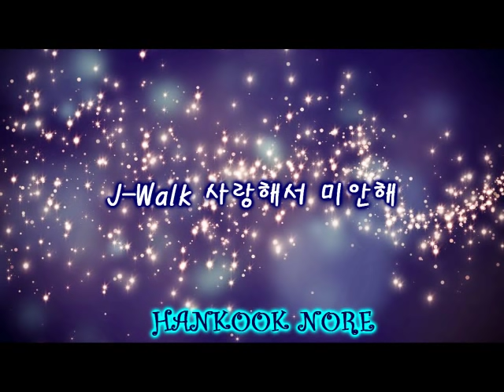숨겨진 명곡 좋은 노래 모음 3 (부제:남자 발라드)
순서

이지훈 이별
조성모 야상곡
아담 바램
J-Walk 사랑해서 미안해
김종국 선물
유승준 메모리
노을 투명인간
JNC 넌 모르는데